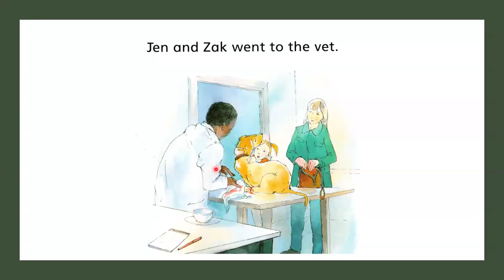Zak and the vet-Oxford reading tree